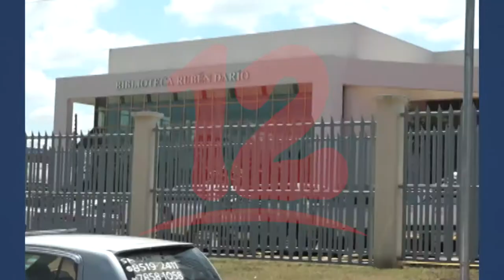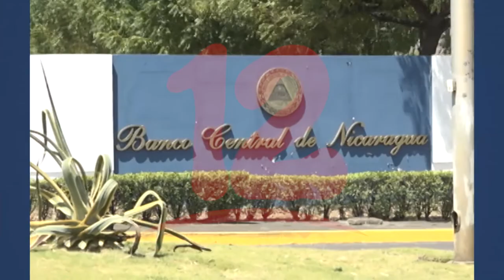Aumenta deuda externa pública del Estado en el primer cuatrimestre 2021, según Banco Central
NosResistimosAlEmbargo Aumenta deuda externa pública del Estado en el primer cuatrimestre 2021, según Banco Central